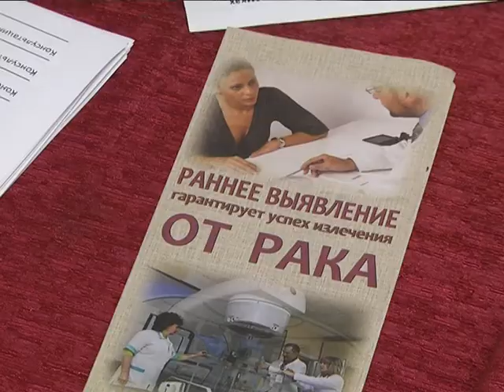2018-11-21 г. Брест. Акция «Предотврати болезнь - выбери жизнь». Новости на Буг-ТВ.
Акция «Преотврати болезнь - выбери жизнь»: поликлиника №6.
Профилактические мероприятия,  призванные защитить здоровье жителей края,  проходят в медицинских учреждениях города над Бугом. В ноябре продолжение получила акция "Предотвратили болезнь - выбери жизнь". В этот раз консультации врачей-специалистов и диагностические исследования проводились на базе 6-ой брестской поликлиники. В центре внимания - предотвращение и раннее выявление онкологических заболеваний.